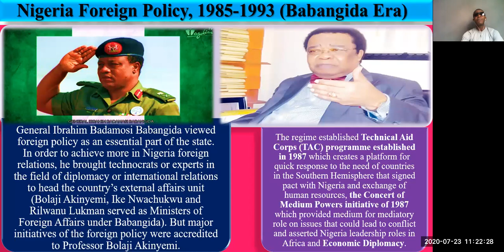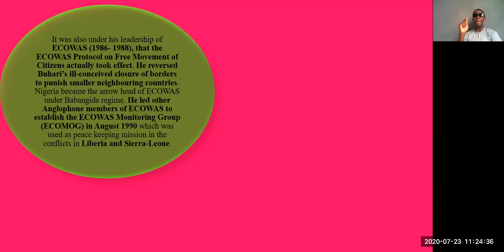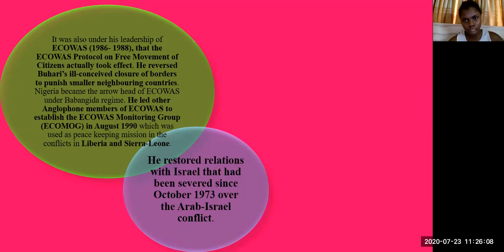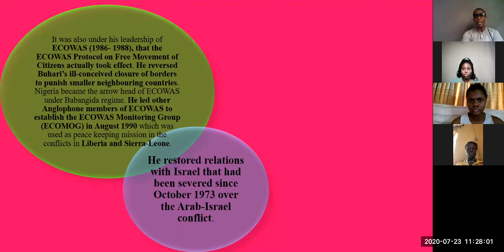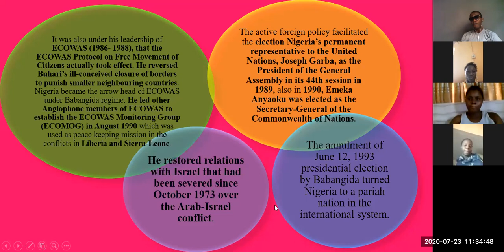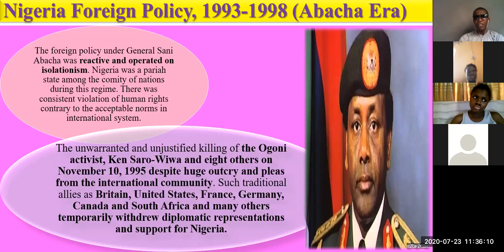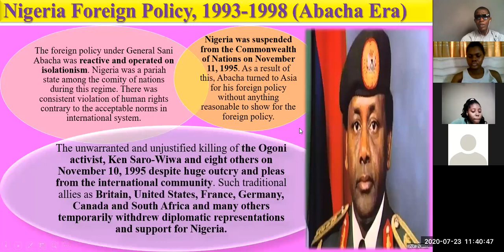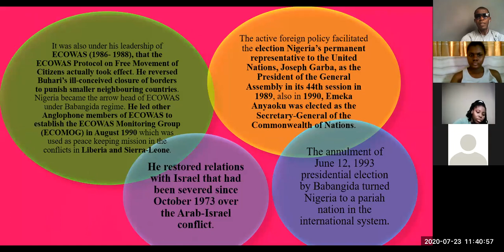GOVERNMENT: NIGERIA FOREIGN POLICY, 1985-1998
It covers the foreign policy thrust of Babangida and Abacha regimes.